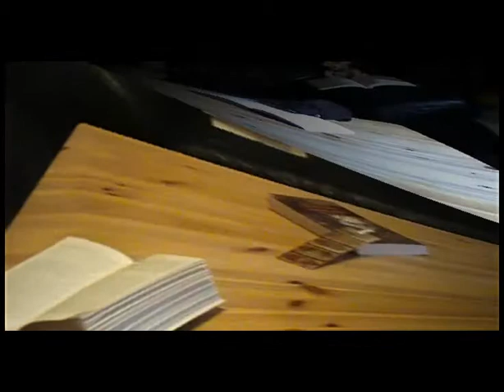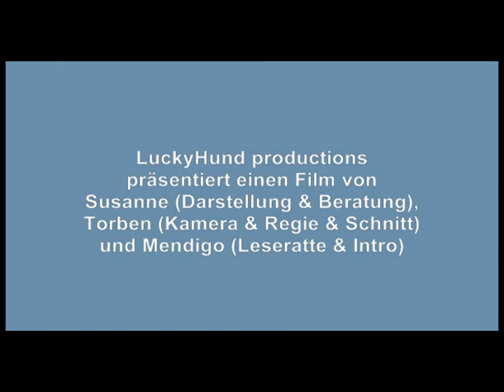Rezension: Spionin wider Willen von Mila Roth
Eine lustige Rezension von Susanne über das im Titel genannte Buch.